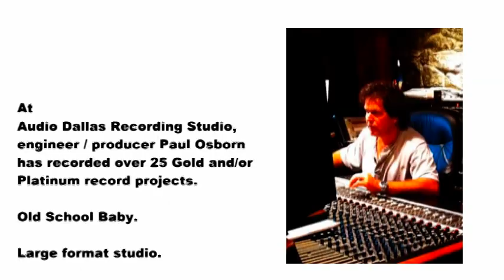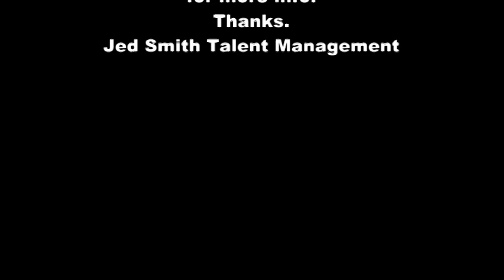Paul Osborn / Audio Dallas Recording Studio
Pauls Demo reel.